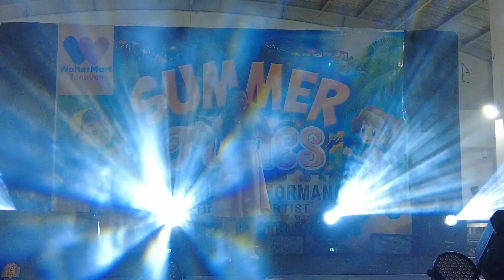DUKHA/DI KA NAG IISA - SAVANNAH PUDADERA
"SUMMERTUNES" a quarterly performance of students from AJM VOICE & STAGE MUSIC CENTER. Held last May 01, 2023 at WalterMart Tanauan City.
We offers VOICE, DANCE, INSTRUMENTS AND EVENTS.
fb page: ajm voice and stage music center